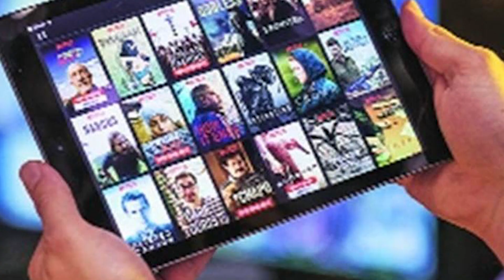క్రైమ్ థ్రిల్లర్ ఫ్యాన్స్ కు గుడ్ న్యూస్ || Crime Thrilling Webseries in OTT Platforms - Tv45 Telugu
క్రైమ్ థ్రిల్లర్ ఫ్యాన్స్ కు గుడ్ న్యూస్
Crime Thrilling Shaitan Webseries in OTT Platforms
Tv45 Telugu